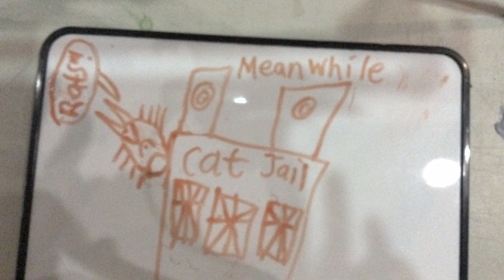SA Maritime Museum 21st July 2023 Meanwhile In Cat Jail